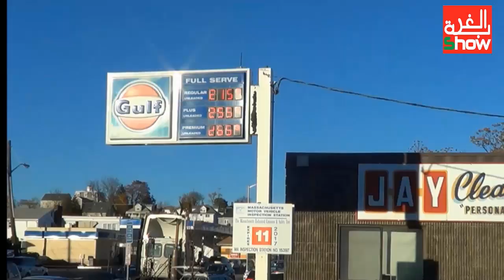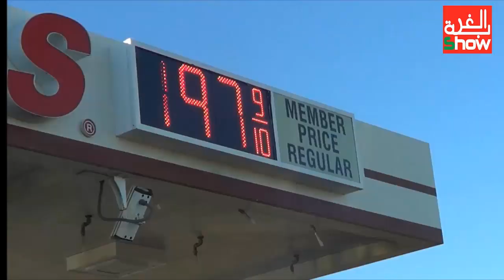مغربي وأسعارالمحروقات بأمريكا